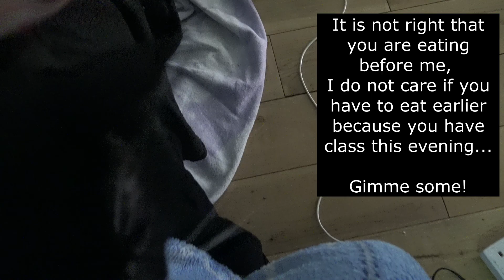Cat Diary - Morning cuddles and trying to steal mum's food - Bonus photos at the end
footage from 22nd June 2022
published on 16thOctober 2022

Mr. Darcy became part of our family, on 15th May 2022